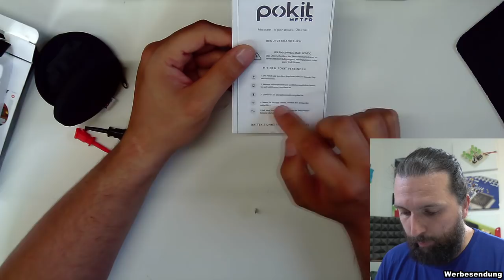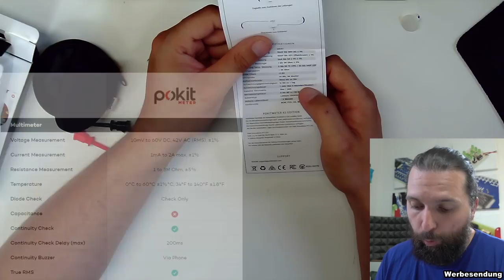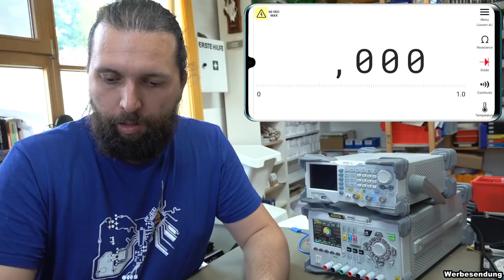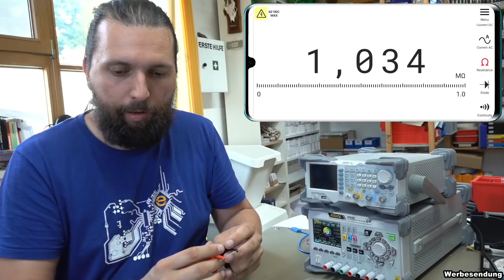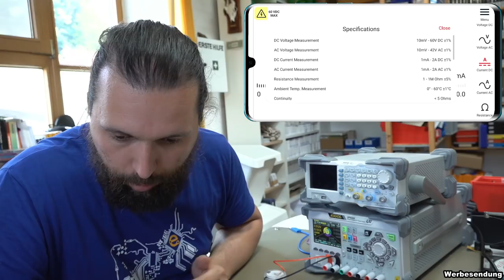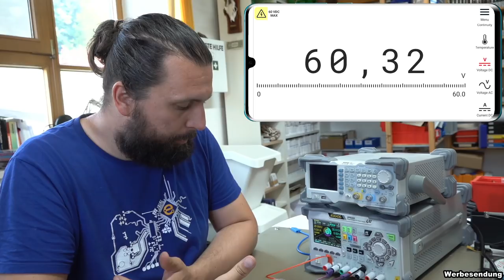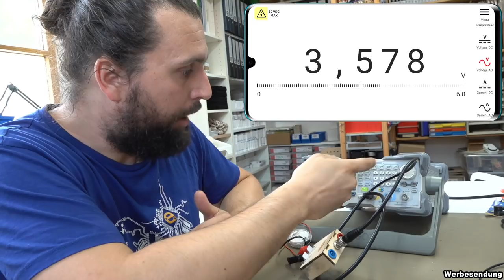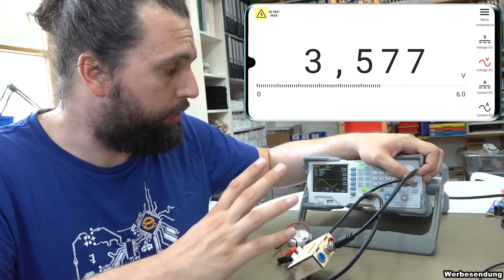Pokit Meter 📟 Bluetooth-Multimeter der Extraklasse!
Vielen Dank an die Firma Pokit, dass sie mir das Meter kostenlos zur Verfügung gestellt haben.

00:00 Anfang
00:56 Auspacken
03:12 Technische Specs
06:06 Handyapp
07:14 Diodentest
07:50 Widerstandsmessung
10:21 Strommessung
12:45 Spannungsmessung
15:54 RMS Messung
19:09 Oszilloskop
21:59 Datenlogger
23:56 Ende